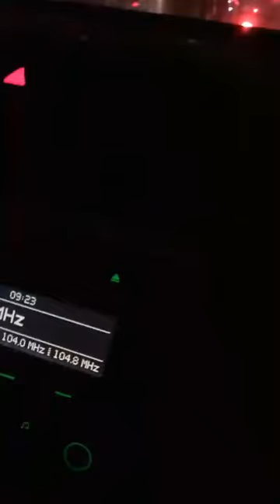most viewed video tiktok musically abhishek malik